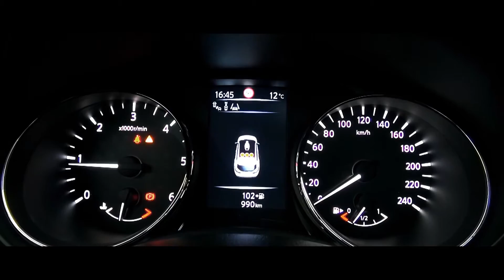Arslanoğlu Tanıtım Filmi